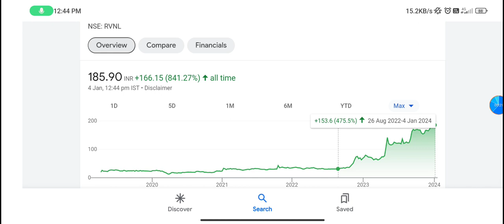RVNL share | rvnl share news | rvnl share latest news | rvnl share target